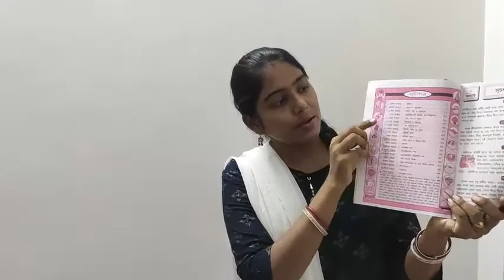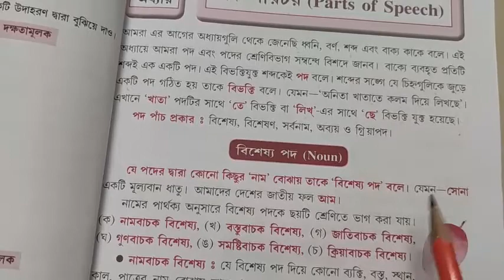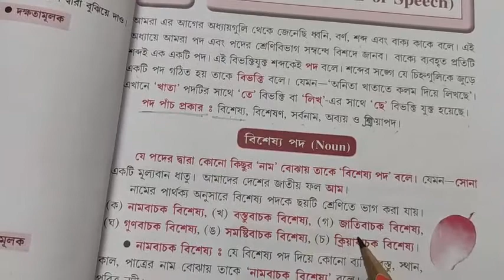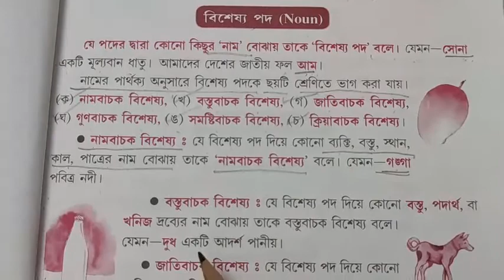STD-2, Beng.lang_ch-7_Revision(part-1)